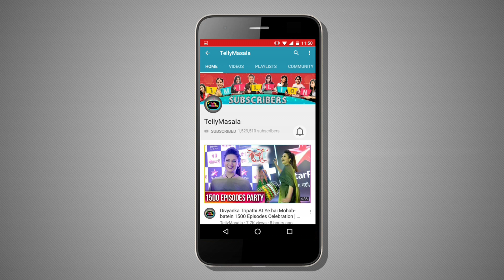Sanaya Irani And Sana Khan Talks About Their Web Series ZINDABAAD | EXCLUSIVE Interview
Click on the video to check out Sanaya Irani and Sana Khan exclusively talking about their new web series Zindabaad exclusively on TellyMasala.

Reporter : Neha Singh
Cameraperson : Faizan Ansari
Editor : Advait Pansare